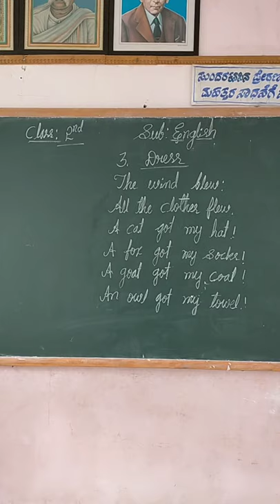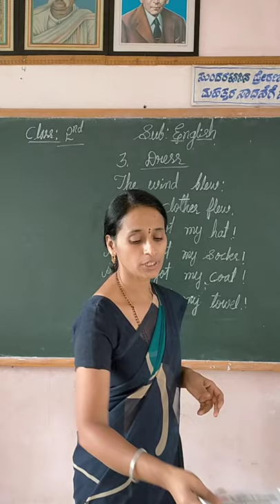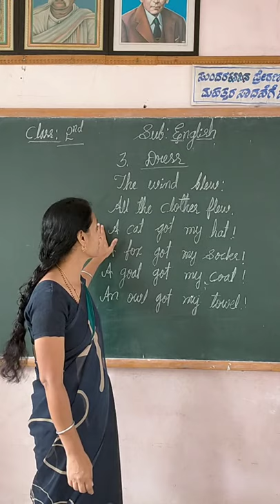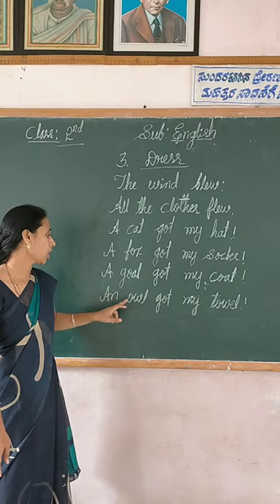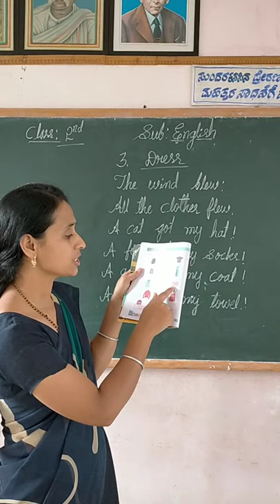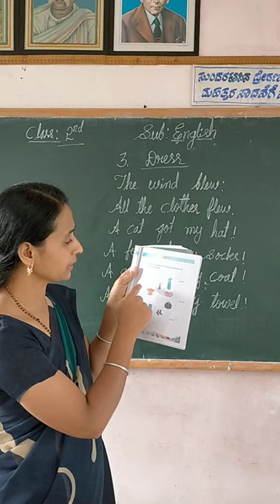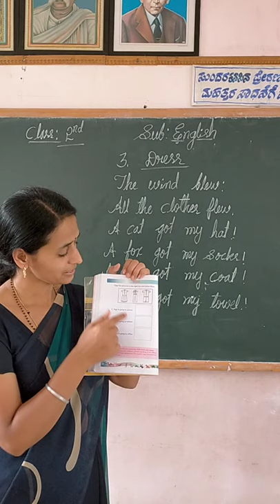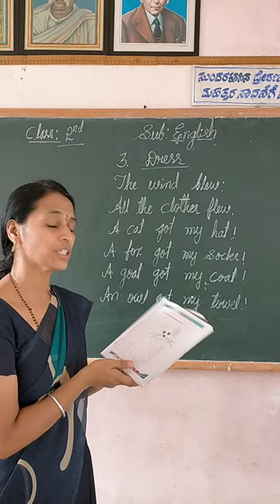2nd English Dress Part 1 Class by Shantha M G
2nd English Dress Part 1 Class by Shantha M G